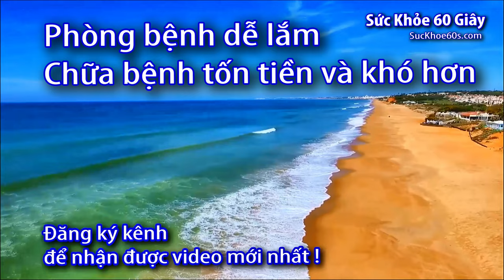Giảm căng cơ đơn giản và hiệu quả với máy massage xung điện Dr Ho - 0933443680 - Sức Khỏe 60S